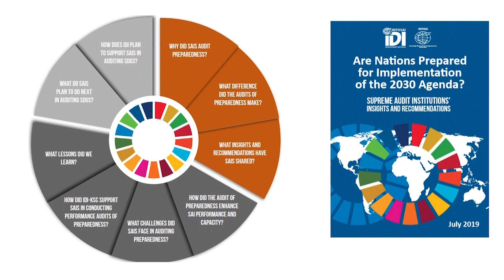وفد ديوان المراقبة العامة يشارك في الاجتماعات رفيعة المستوى بالأمم المتحدة